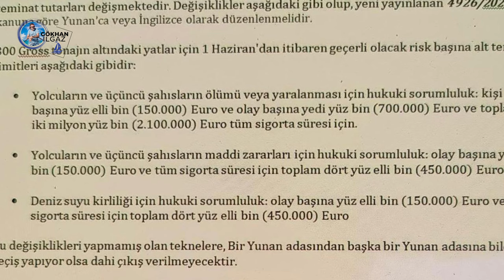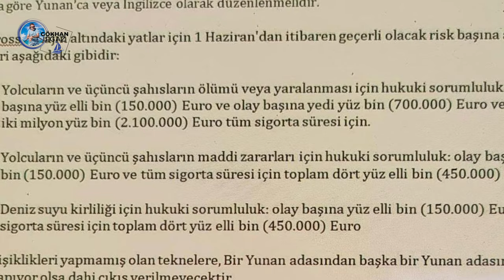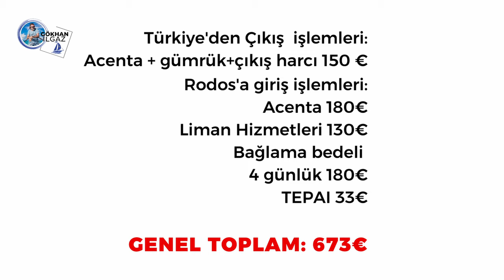Tekne ile yurt dışı çıkış maliyeti ne kadar?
Yunanistan'ın Rodos adasına  geçişte başımdan geçenler ve tüm gümrük işlemleri. Türkiye'den çıkışım ve Yunanistan'a girişim! Acente ve liman ücretleri ? marina kirası ne kadar ödedim?